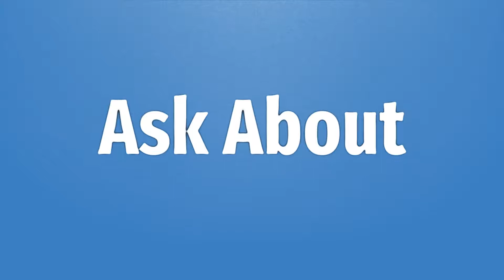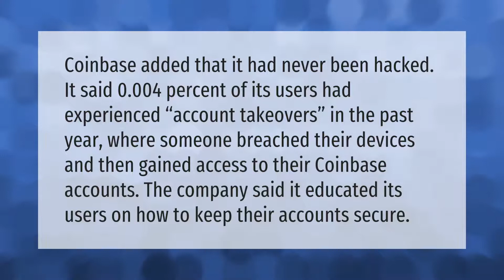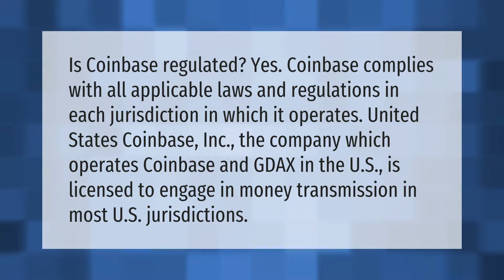Who is Coinbase owned by?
00:00 - Who is Coinbase owned by?
00:42 - Has Coinbase been hacked?
01:13 - Does Coinbase report to IRS?
01:46 - Is Coinbase illegal?

Laura S. Harris (2021, May 2.) Who is Coinbase owned by?
    AskAbout.video/articles/Who-is-Coinbase-owned-by-241035